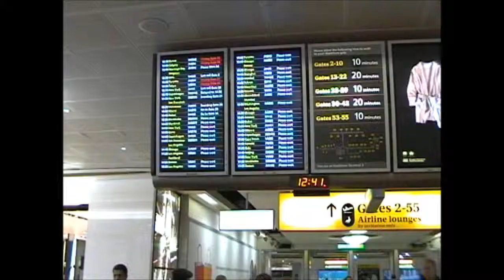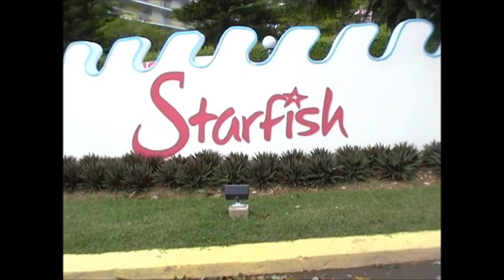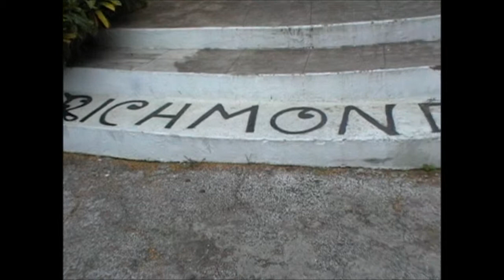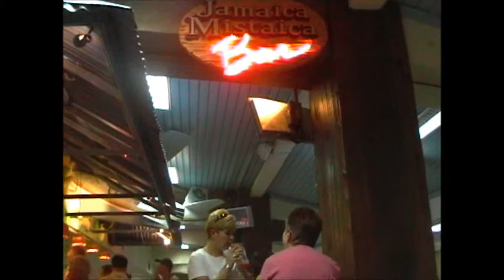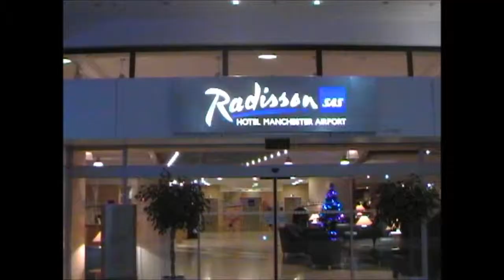Jamaica - listopad 2005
Trošku nudná dovolená.